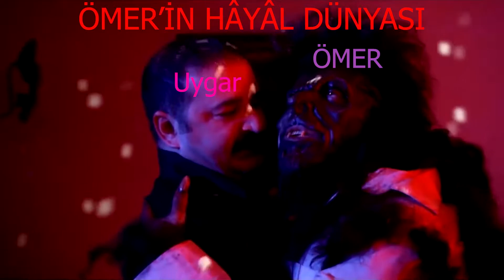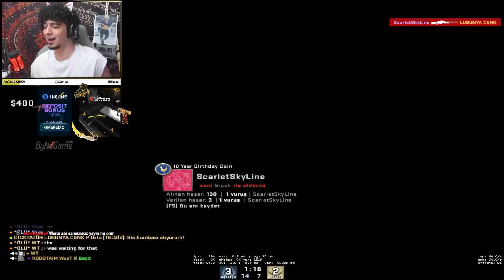İLK kANAL DENEYİMİMİ ANLATIYORUM! (CS:GO)